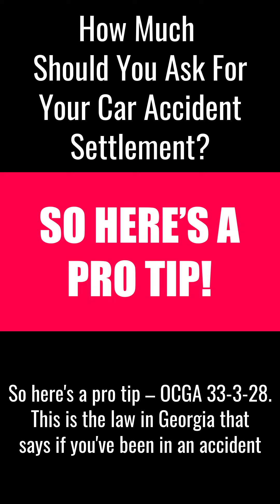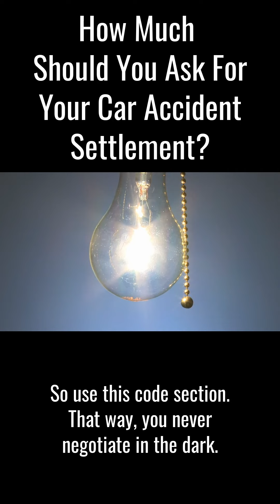How Much Should You Ask For Your Car Accident Settlement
How Much Should I Ask For My Accident Settlement???

It's a question that comes up often in the aftermath of a car accident, and it's not an easy one to answer. In this video I offer some tips on how to determine what is a fair value for your injuries, so you can know when to negotiate with the insurance company.

Never negotiate in the dark

Never leave money on the table

Not knowing how much to ask for could cost you BIG TIME!

This law allows you to find out the maximum insurance available from the person who caused the accident

Do you need help valuing your case?

Contact @AccidentAttorneyJG

DM Me… Today
Call Me… Today
833-4TheWin

Georgia Trial Attorneys at Kirchen & Grant, LLC
6825 Jimmy Carter Boulevard
Suite 1400
Norcross, GA 30071